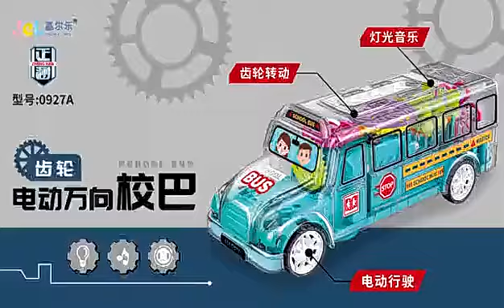Transparent Gear Musical Lights School Bus Toy